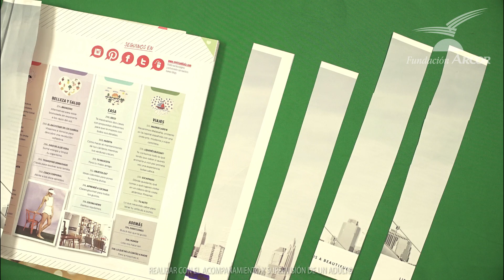Tutoriales ¿Cómo se hace? - TITERE DE CONO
Aprende con nuestros tutoriales a construir juguetes y juegos fáciles de armar. En esta oportunidad aprendemos a hacer un Títere de cono".